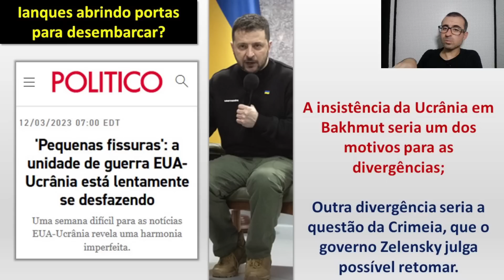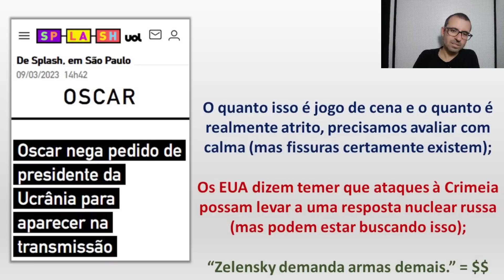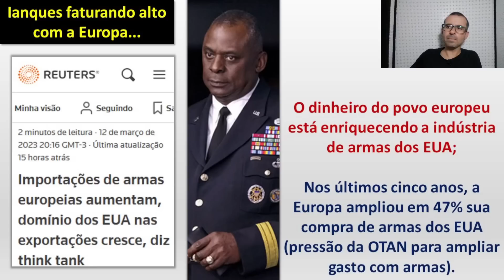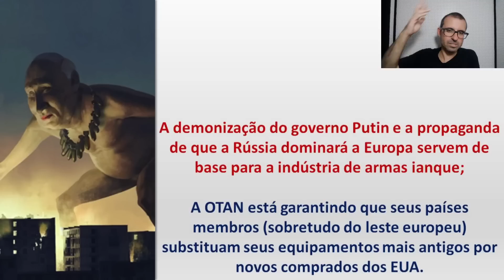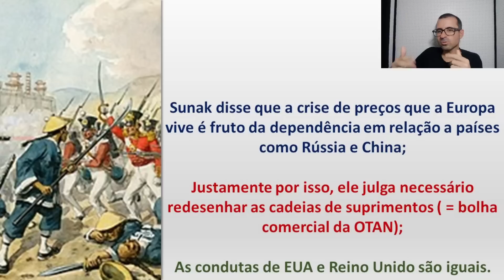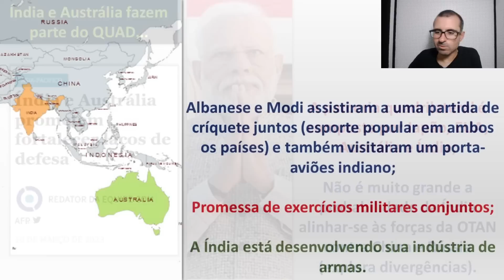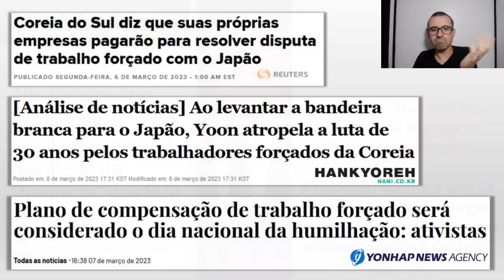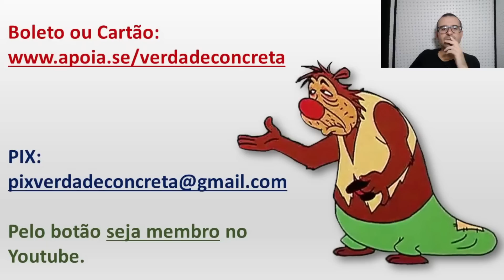Mídia fala em fissuras entre EUA e Ucrânia. / Reino Unido anuncia medidas anti-China.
Minutagem - Temas...

00:00 - Recados iniciais

00:41 - Mídia fala em fissuras entre EUA e Ucrânia

12:24 - A Ucrânia vai pro tudo ou nada em Bakhmut

17:32 - EUA fatura com armas para a Europa

24:38 - Reino Unido anuncia medidas anti-China

31:46 - Exercícios militares conjuntos Índia-Austrália

36:53 - Coreia do Sul e Japão seguem com problemas

40:36 - Israel reage ao encontro entre sauditas e Irã

43:09 - OTAN pressiona os Emirados Árabes

46:13 - Formas de apoiar o canal